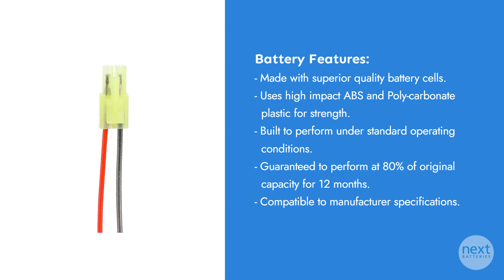Shark XB2700 Battery